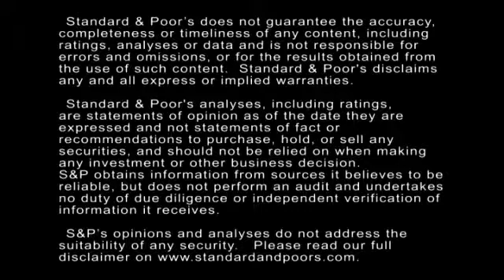Funding Shortfalls And Budget Constraints Cloud The U.S. Transportation Sector's Stable Outlook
About 98% of the transportation companies that Standard & Poor's rates stand at investment grade. However, budget constraints and federal funding shortfalls continue to cloud our otherwise stable outlook on the sector. In this CreditMatters TV segment, Managing Director Peter Murphy explains how these factors could affect the sector's credit picture.